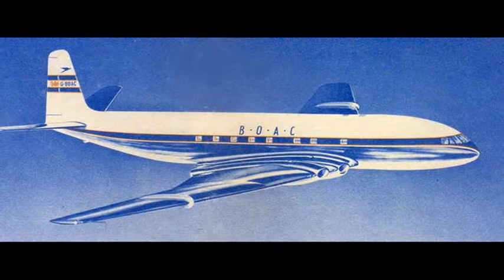2nd May 1952: First ever passenger jet plane takes off from London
The de Havilland DH 106 Comet operated by the British Overseas Airways Corporation reduced the overall journey time by a third, although it still required 5 stops en route – in Rome, Beirut, Khartoum, Entebbe, and Livingstone – in order to refuel.  The crew was also replaced in Beirut and Khartoum due to the length of the flight.

One of the passengers was journalist Aubrey O. Cookman, Jr. who wrote for the American-produced Popular Mechanics magazine.  In an article written shortly after the flight, he wrote that his fellow passengers included a dentist, a chemist, a policewoman, a composer, and a number of engineers and businessmen.

Despite the significant differences to the conventional propeller aircraft journey, and the fact that this was the first passenger journey on a jet aircraft, the ticket cost exactly the same amount of money – £175 single or £315 return – and travel insurance premiums remained the same.  Fortunately for the passengers and crew, the flight went successfully.

However, the Comet aircraft’s reputation suffered irreparable damage due to three devastating accidents just a year after its first commercial flight, which led to many airlines switching to new models such as the Boeing 707 and the Douglas DC-8.  Despite this, the Comet does still fly in the guise of a military aircraft called the Nimrod.